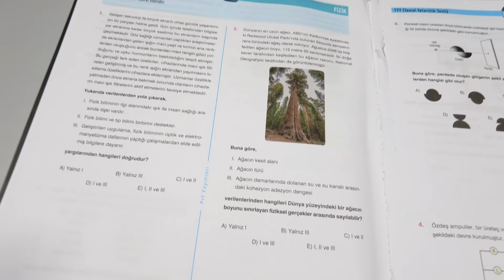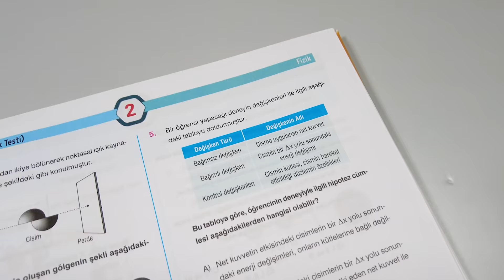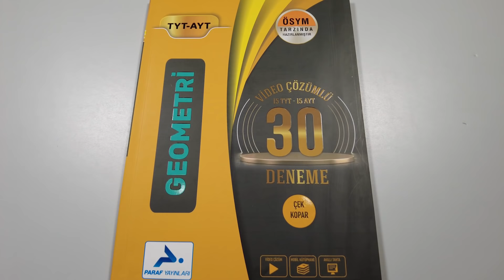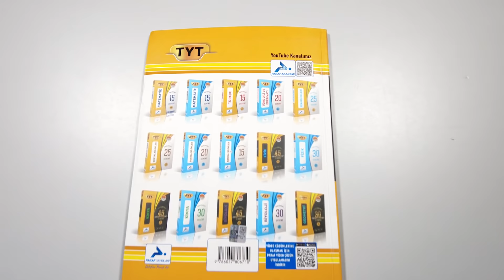TYT-AYT Branş Denemeleri | FİZİK-KİMYA-BİYOLOJİ-GEOMETRİ | TYT-AYT Kaynak Önerileri 2022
TYT Branş Denemeler Kitaplarında Fizik - Kimya - Biyoloji - Geometri Deneme incelemelerinde birlikteyiz.

►Fizik - 45 TYT Deneme
►Kimya - 45 TYT Deneme
►Biyoloji - 45 TYT Deneme
►Geometri - 15 AYT - 15 TYT Deneme
TYT ve AYT Branş Denemeler Kitapları tüm dersler için denemeler ile sizleri sınava hazırlıyor.

►ÖSYM Tarzında
►Video Çözümlü
►Çek Kopar
TYT Branş Denemeler içerisinde Deneme Kontrol Paneli ile hangi konularda eksiğiniz varsa bunu belirleyerek sınava tam gaz hazırlanabilirsiniz.

Fizik 315 Soru
Kimya 315 Soru
Biyoloji 270 Soru
Geometri 300 Soru içerisinde barındırmaktadır.
Toplamda 1200 Sorudan oluşmaktadır.

ÖSYM tarzında hazırlanmıştır.

►Video Çözüm
►Mobil Kütüphane
►Akıllı Tahta
Paraf Video Çözüm uygulamasıyla telefon, tablet, bilgisayar ve akıllı tahta özelliklerini kullanabilirsiniz.

►Kitaplarla İlgili Detaylı Bilgi için;
TYT Fizik Denemeleri

Kitaplarımız hijyen koşullarına dikkat edilerek satışa sunulmaktadır.

►Kaynak Önerilerimiz ;
TYT Kazananlar Kulübü 7 Video Çözümlü Karma Deneme
AYT Biyoloji 25 Deneme 2020 Özel PRF Paraf Yayınları
YKS - AYT Tamamı Çözümlü 25 Fizik Denemesi Prf Paraf Yayınları

Paraf Akademi
Konu Anlatımı
Prf Yayınları
Paraf Yayınları
Üniversite Hazırlık